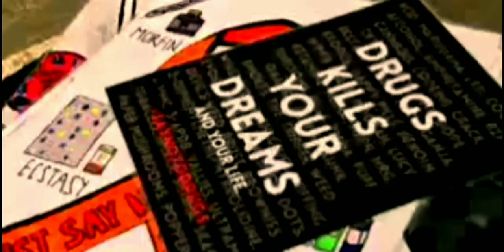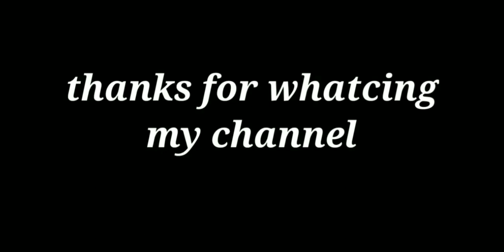Musisi dunia Gun's roses menyanyikan lagu Indonesia raya // enak di dengar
Musisi dunia menyanyikan lagu Indonesia raya, musisi dunia Gun's roses menyanyikan lagu Indonesia raya,enak di dengar, grup band Metallica menyanyikan lagu Indonesia raya